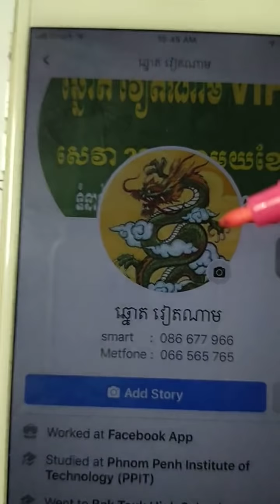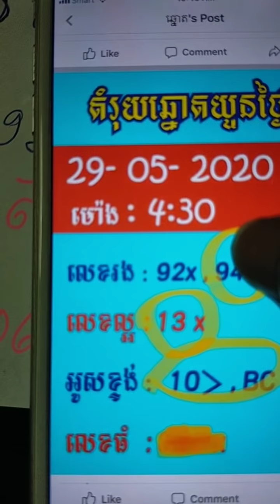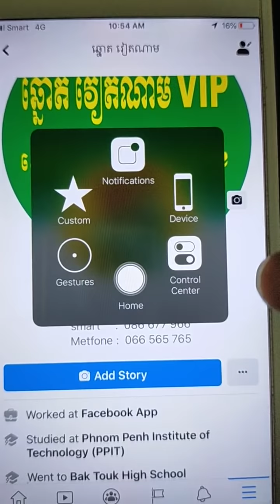តំរុយឆ្នោតយួន ថ្ងៃទី 30/05/2020 Vietnamese Lottery Prediction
តំរុយឆ្នោតយួន ថ្ងៃទី 30/05/2020
តំរុយឆ្នោតវៀតណាម​ ថ្ងៃទី 30/05/2020